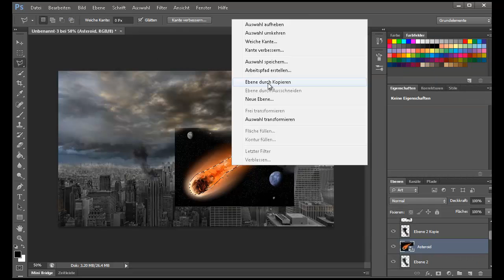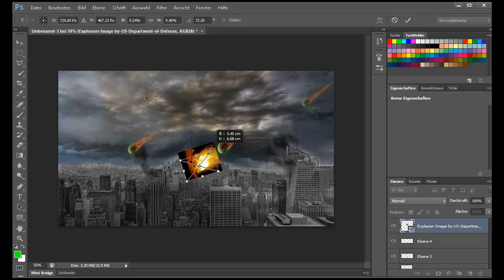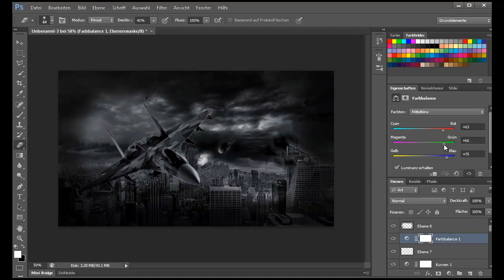The End - Manipulation - Speedart (Photoshop CS6) | Hamayer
This video is made by: Hamayer

If you like this picture?

Hamayer